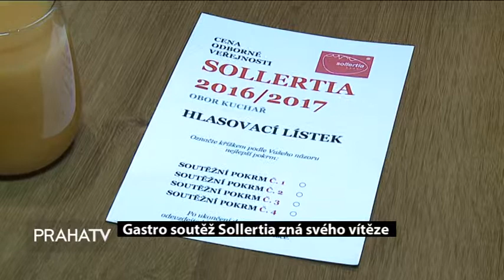2017 Gastro soutěž Sollertia zná svého vítěze